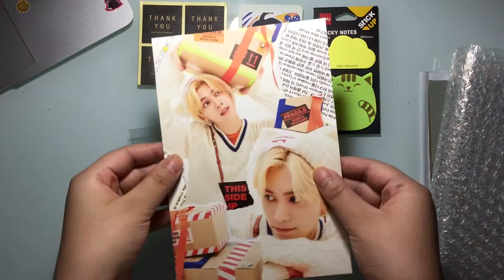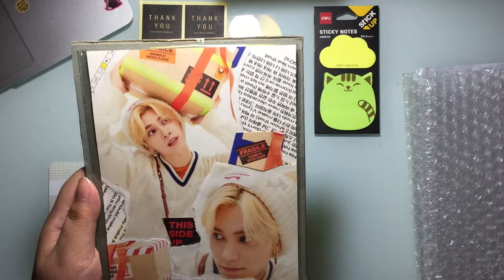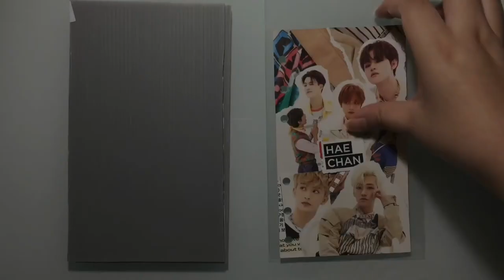PACK AN ORDER WITH ME | STUDIO VLOG | NCT BINDER COVER 💚✨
Watch me pack my custom binder cover order!😊🌈💕✨

This was my third custom order. Elated that people actually trust me to make custom binder cover for them 😭✨